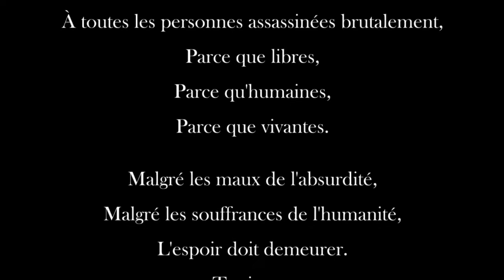Euristène - Liberté ! [Rock français, rock alternatif, rock indépendant, folk rock, rock progressif]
Liberté ! par l'auteur-compositeur-interprète Euristène. Principales influences de musique rock : Deep Purple, Led Zeppelin, The Who, Pink Floyd, Yes, King Crimson, David Bowie, Kansas, Creedence Clearwater Revival, Status Quo, Queen, Dire Straits, Joe Satriani, Radiohead, Sigur Ros, Muse.